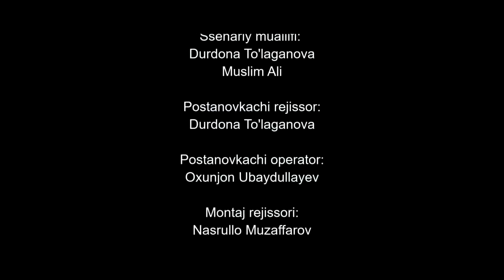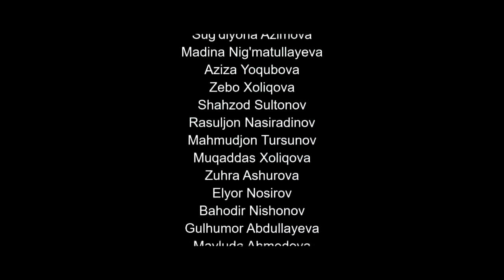Jurnalist seriali 1-qisim